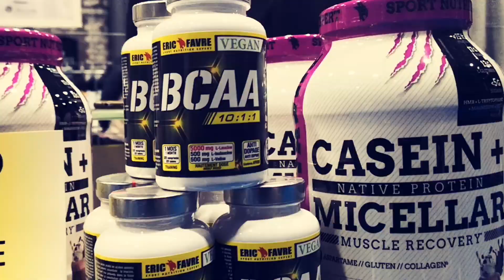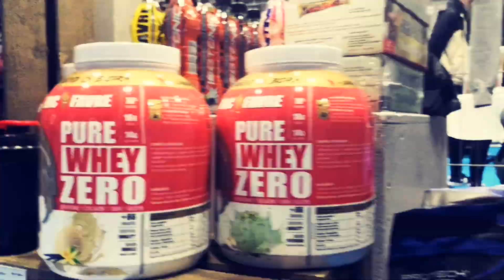Salon du fitness Troyes 2019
Salon fitness